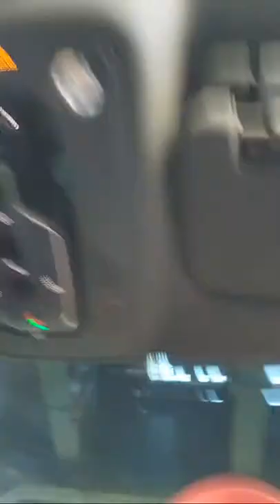Pocket Watchers The Movie Coming Soon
Stories from New york state prison, Rikers island, Brooklyn streets, exclusive interviews and more!!

St. Laz instagram @realsaintlaz

MERCH!